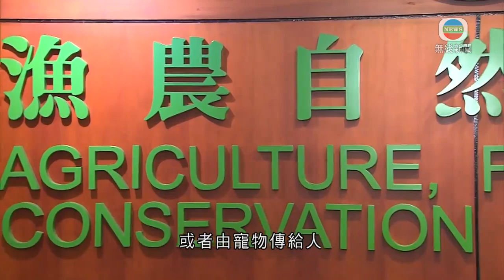所有新冠肺炎確診者寵物完成檢疫 漁護署指寵物染疫屬個別情況-香港新聞-20200427-TVB News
所有新冠肺炎確診者的寵物已完成檢疫。

當局指至今有52隻寵物，需要接受檢疫，最後一批在本月19日完成。其中有兩隻狗及一隻貓對病毒測試呈陽性，之後經兩輪測試呈陰性，已放行回家。

漁護署專家認為，寵物染病是個別情況，重申無證據顯示新型冠狀病毒會在寵物之間傳播，或者由寵物傳給人。